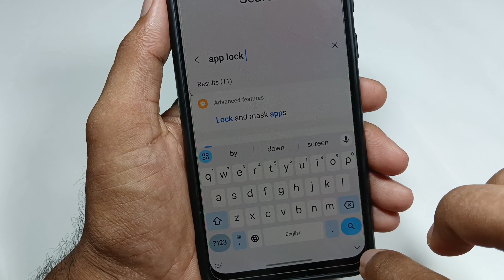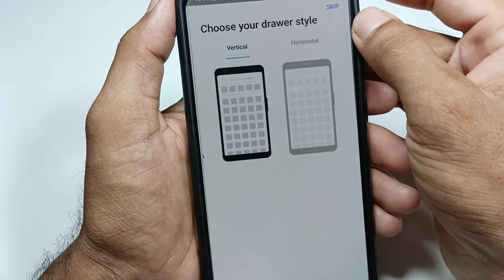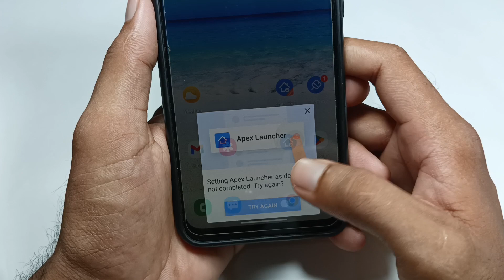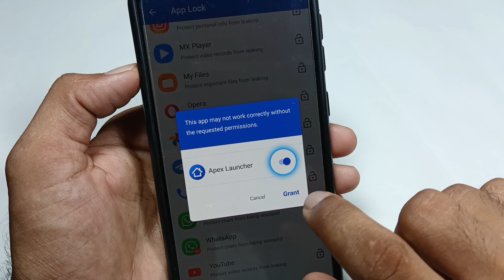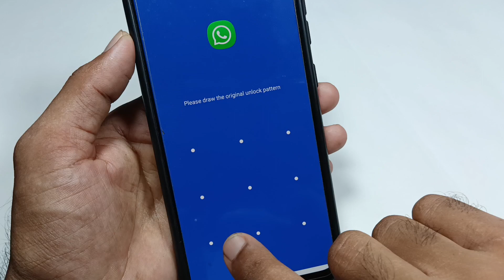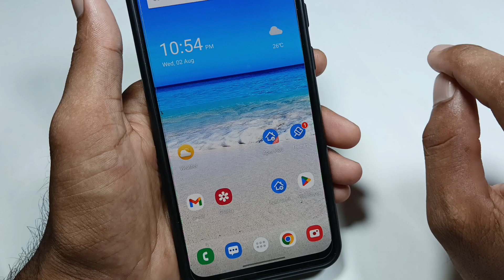app lock settings not showing in Android Phone / app lock setting enable kaise kare